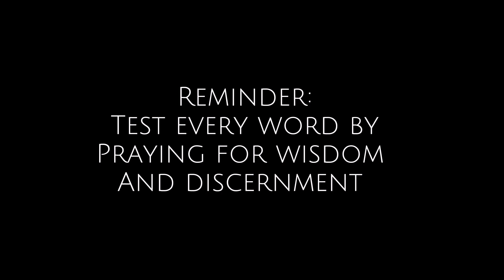God is Switching the Script… Pray to CONFIRM THIS!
Join Madra Bell on this spiritual journey, where we unravel the mysteries of faith and learn to navigate the complexities of God's judgment with grace and wisdom. Whether you're new to the faith or looking to enrich your spiritual practice, this video is a must-watch. Together, let's inspire, guide, and comfort each other on this path of Christian encouragement and inner healing.

Just a reminder that we follow Christ on this channel-we are NOT referencing demonic numerology, witchcraft, Angel numbers, using numbers for occult purposes. If you have participated in those practices I urge you to accept Jesus as Lord, repent, renounce and rebuke those evil forces associated with these sins immediately. Periodically on this channel, the Lord will have me to release His heart concerning a number for Kingdom purposes.There is no one answer to the question of why some believers see certain numbers repeatedly so prayer is essential for interpretation. All interpretation comes from Holy Spirit. Each believer’s interpretation of a prophetic number will be unique and subjective to season and situation even with general transitions. God created numbers and speaks through them. There is a chapter in the Bible called “ Numbers “. Take Every number and message back to God in prayer for interpretation 🙏🏽❤️

💫Today's Scriptures came from Esther 7❤️  #777 #555

Your support means the world to us as we continue to share messages that nurture the heart and provide a source of strength and support. 🛎️❤️
If you’re interested in Faith, Bible Devotions, Christian Living, Inspirational Messages, Warfare Prayers, Prophetic Messages or Community - this is a safe space.  If you're seeking guidance or answers, a prophetic message might be the affirmation you've been waiting for. Remember, every challenge we face is an opportunity for growth and spiritual development. So, let's embark on this journey together and uncover the divine wisdom that awaits us in the word of God!
Your support helps us continue to bring these messages to all who need them. Stay blessed!

✅Follow Kingdom Motivation Podcast each Sunday at 9am for weekly warfare prayers

Madra Bell is a lover of Jesus, prophetic voice and author. She is a podcaster and the founder of madrabell.com, a platform on which she shares weekly devotionals and podcasts to inspire faith in the finished works of Jesus Christ. Join the community to get healing and motivation!

Support Here:
You can also support this ministry in other ways!

✅Printable Planners & Gifts

✅Books & Prayer Journals

🔎Bible Wisdom, Spiritual insights, Faith Principles, Christian guidance, Godly discernment, Biblical knowledge, Christian virtues, Wisdom teachings, prophetic words, Rhema Word of God, Christian Worship , Biblical Prayers, Deliverance Prayers, Prayers with Bible Verses